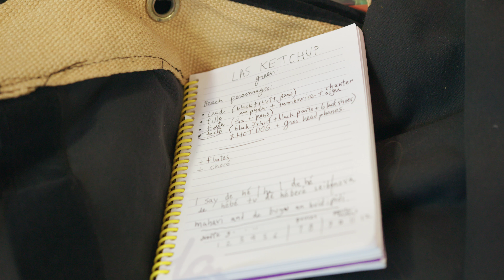Vidéotron x Arnaud Soly - Coulisses du tournage VR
Dans le cadre du Zoofest, Vidéotron a collaboré avec l'humoriste Arnaud Soly pour réaliser une délirante vidéo en réalité virtuelle.

Découvrez l'histoire complète sur le Collectif Vidéotron: collectif.videotron.com